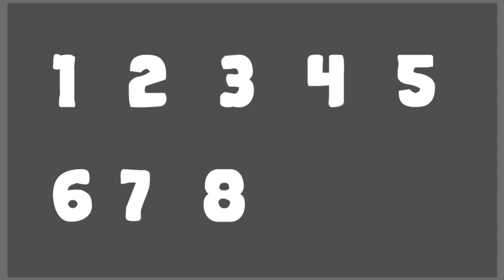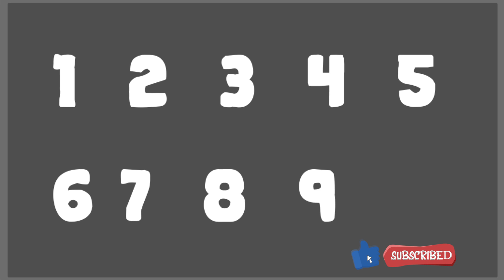I love to Count | Numbers song - Kids Songs & Nursery Rhymes - Jolly Jaja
I love to count -Kids Songs & Nursery Rhymes - Jolly Jaja

Fun Kids songs for the jolly kids to enjoy.

Lyrics-

I - I love to count I love to count 1 and 2 Count with you 3 and 4 Come let's go 5 and 6 Follow me 7 and 8 Almost there 9 and 10 It's now your turn I - I love to count I love to count 1, 2, 3 Fun for me 4, 5, 6 Quiet please 7, 8 ,9 Me oh my Get to 10 it's now your turn I - I love to count I love to count 1,2, 3,4 Count more and more 5,6,7,8 Fast as an aero plane 9 and 10 We go back again I love the number 1 Play with the number 2 Dance to the number 3 Sing out the number 4 High fiving number 5 No skipping number 6 Have fun with number 7 Celebrate with number 8 Screaming the number 9 Counting from 1 to 10

Nursery rhymes in English,Piosenki dla dzieci po angielsku, canciones en inglés para niños,เพลงภาษาอังกฤษสำหรับเด็ก, Comptines en anglais,Kinderlieder in Englisch, Lagu-lagu anak berbahasa Inggeris, Musik Untuk Anak,Engelse kinderliedjes, Músicas em inglês para crianças, Gyerekzene, barnvisorna på engelska, 英文兒歌, Písničky v angličtině, أناشيد أطفال باللغة الإنجليزية, अंग्रेजी में नर्सरी कविताएं, Barnerim på engelsk, Canzoni per bambini in inglese ,kindergarten,toddler,jj

Kids Cartoon,Phim hoạt hình trẻ em, Kartun Anak-Anak, 卡通, 动画, 動畫, การ์ตูนสำหรับเด็ก,Kinder Cartoon, बच्चों कार्टून, Kartun Kanak-kanak, Kinderen cartoon, Barntecknad, الرسوم المتحركة للأطفال Мультик для детей, Cartoon d'enfants, Dibujos Animados Infantiles,Desenhos animados crianças